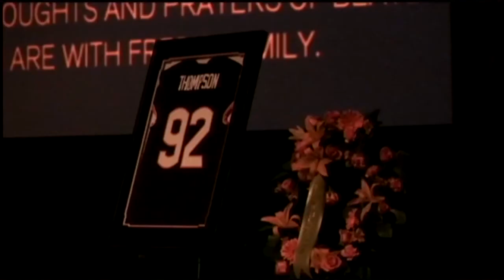For Fred: Murphy Emerges Through Tragedy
When Fred Thompson died suddenly two years ago, Oregon State safety Ryan Murphy lost a teammate, a best friend, and a brother. But rather than let grief consume him, Murphy made sure Thompson's spirit could be seen and heard through him.